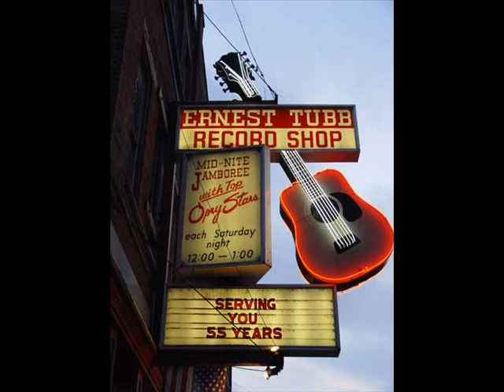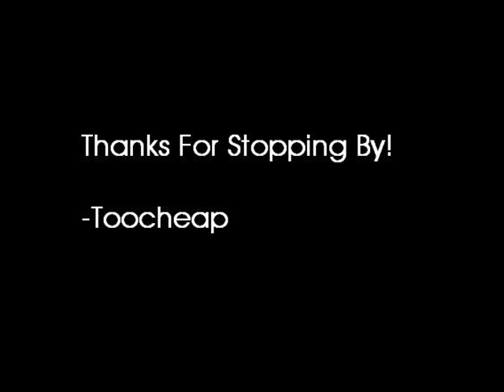Alan Jackson - Third Rate Romance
A Live cover of The Amazing Rhythm Ace's (and perhaps Sammy Kershaw's)song recorded Live at Ernest Tubb's Record Store in Nashville around 1995.